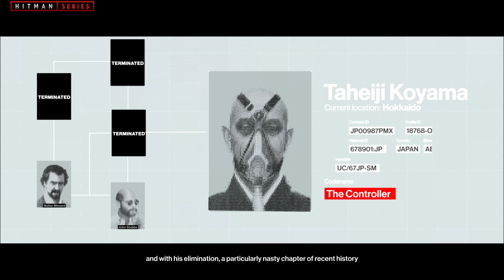HITMAN 3 Hokkaido - Sarajevo Six - "The Controller" SA & "No Thanks, Captain Exposition" Challenge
In this video I'll show you how to kill "The Controller" with Silent Assassin rating and retrieving the files along with the "No Thanks, Captain Exposition" challenge from the Hokkaido location.

• "No Thanks, Captain Exposition" [REDACTED]

Hitman Series is a dedicated fan-channel and is no way tied to IO Interactive.